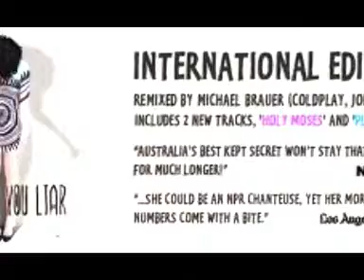MEGAN WASHINGTON 1997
From the Platinum selling, ARIA winning album 'I believe you liar', Washington's '1997' is a further example of what an individual this woman is!

Check out her concept youtube videos and buy her tracks or extended plays or cds.
The future looks bright with performers like Megan Washington on the scene.